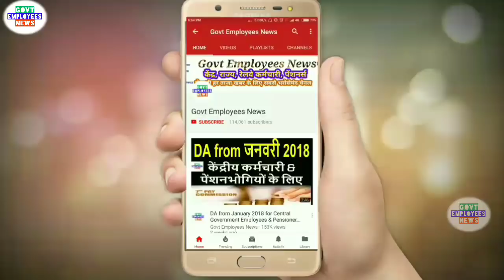7th Pay~ वेतन में 180% बढ़ोतरी जनवरी 2016 से मिलेगा बकाया_Govt Employees News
Cabinet has approved 7th pay commission for judges of Supreme Court and high Court Judges from January 2016.

7th pay commission latest news, seventh pay commission latest news, 7thcpc news, 7thcpc latest news today, 7th pay commission latest news today, pcda pension, pensioners latest news, defence pension latest news, central government employees latest news, govt employees news, govt pensioners news, family pensioners news, defence pension, 7th pay commission army latest, army pension 2017, pay rules 2017, pay matrix, defence pay matrix, sainik welfare, latest pension plan, cg staff latest news, civilian pensioners latest news, best saving plan, today headlines for government  employees, seventh pay commission allowance, travelling allowance, daily da and ta for govt employees, how to, hindi news today, defence pensioners today news, gramin dak sevak, gds news, gds latest news, gds pay matrix, gds result 2017, gramin dak sevak result 2017, gramin dak sevak new salary, gds revised allowances, gds leave rules, govt employees leave rules, dopt latest order, government latest order, Railway Employees News, railway pensioners latest news, indian railway latest updates, railway employees allowances, railway employees leave rules. CGHS, Central Government Health Scheme, New Pension Scheme, National Pension System, National Pension Scheme, New Pension System. Retirement Age, Indian Railway News, Railway Employees News, Railway Pensioners News. Compassionate Appointment Guidelines and Procedure. House Rent Allowance, HRA, Income Tax Rules, HRA for Central Government Employees. 7th Central Pay Commission, Central Civil Pensioners, MoD Orders.